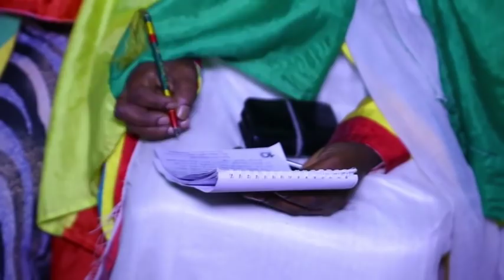ኢትዮዽያ እና ሕዝቦቿ በሚል ርዕስ በ1988 ዓ.ም በሊቀ.ትጉ.ባሕ.ገ/መስቀል ኃ/መስቀል የተሰበከ